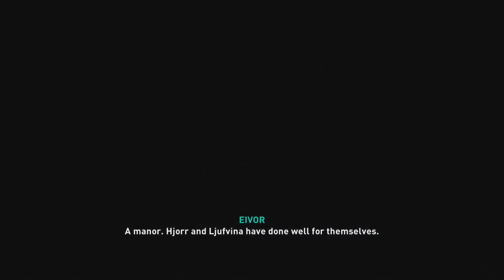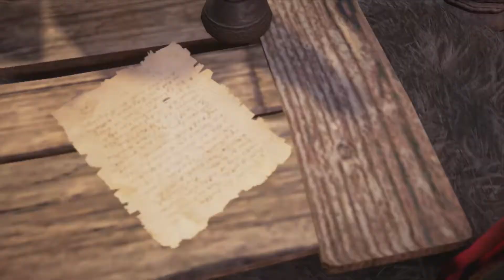Assassin's Creed - Valhalla Part 35